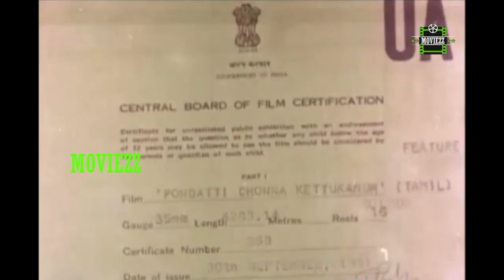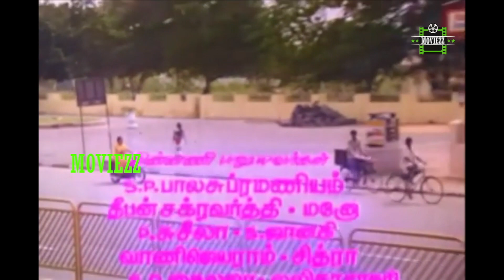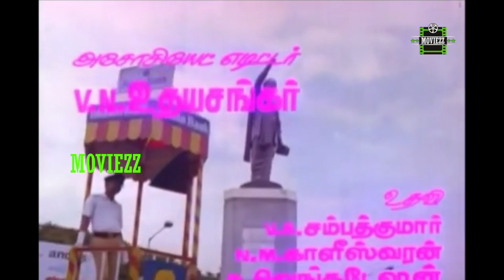Pondatti Sonna Kettukanum Full Movie - Part 1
Pondatti Sonna Kettukanum (English: Obey your wife) is a 1991 comedy-drama film written and directed by V. Sekhar. The film was produced by K. Parthiban, Vetriyur K. Sethu and A. Rajendran under Jayalakshmi Art Creations. The film stars Bhanupriya, Chandrasekhar in lead roles with Goundamani, Senthil, Charle and Chinni Jayanth portraying supporting roles.

The film's cinematography and editing was handled by G. Rajendran and A. P. Manivannan. The film's soundtrack was composed by Chandrabose.

Produced by K. Parthiban,
Vetriyur K. Sethu,
A. Rajendran
Written by V. Sekhar
Starring Chandrasekhar, Bhanupriya, Goundamani, Senthil, Charle, Chinni Jayanth
Production
company
Jayalakshmi Art Creations
Release date 28 November 1991
Country India
Language Tamil